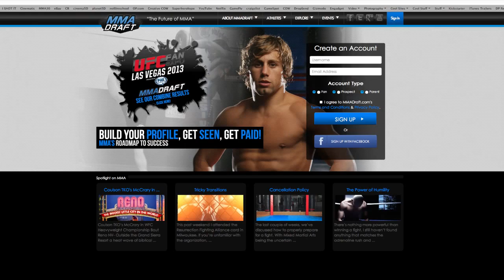MMA Draft Combine Report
The MMA Draft Combine Report from the 2013 UFC Fan Expo in Las Vegas, Nevada. Over 80 participants from all over the United States came together to test their skills in MMA and assess where they are among their peers.